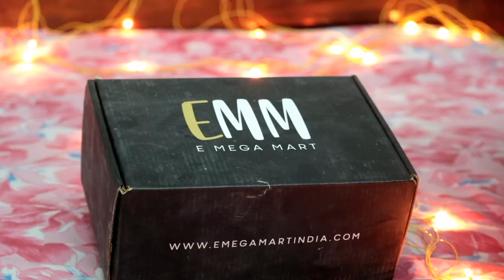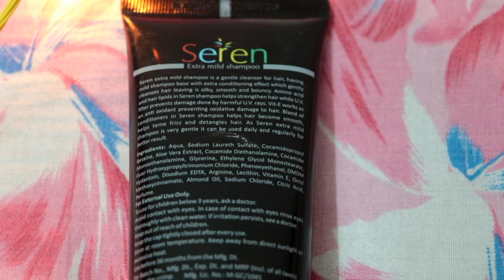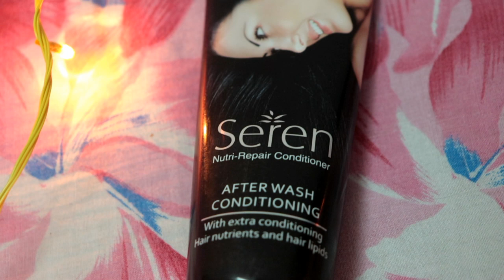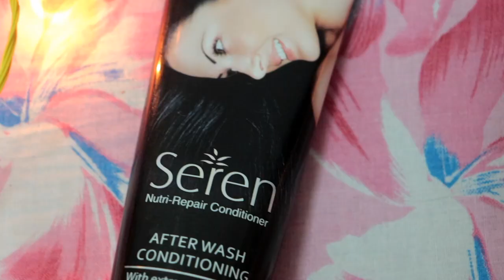My HairCare Routine | How My Hair Became Strong & Silky | Sayne Arju